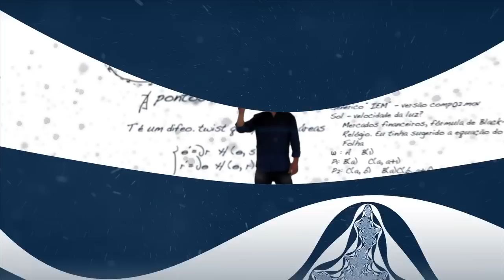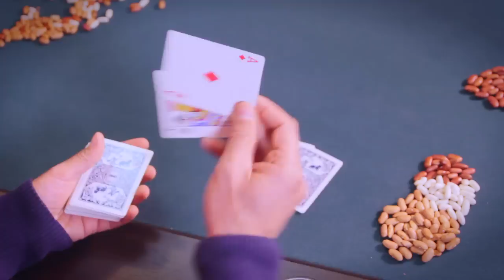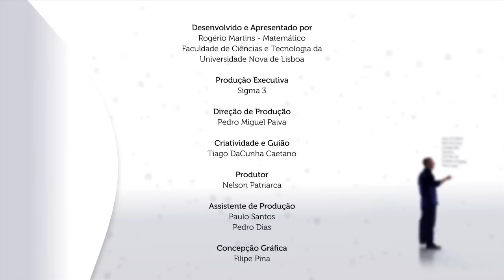Isto é Matemática T02E04 Como baralhar um baralho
Neste episódio vamos ficar a saber que baralhar um baralho de cartas pode não ser uma acção tão aleatória quanto nos parece habitualmente. É o princípio de Gilbert em acção.